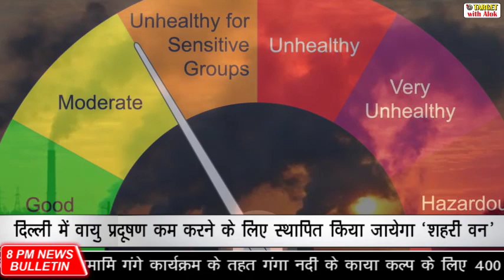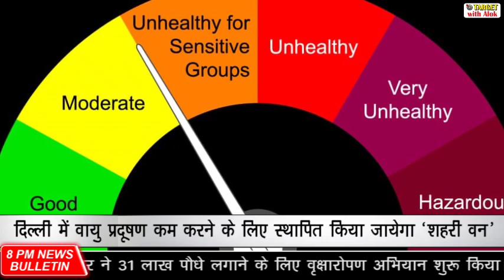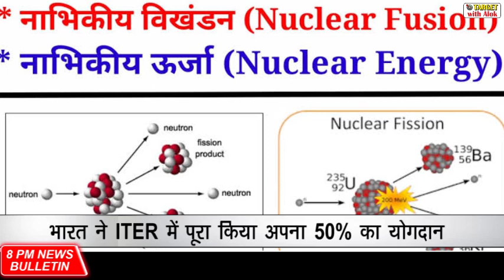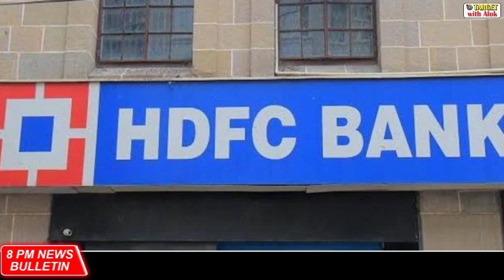8PM News Bulletin - 06 July, 2020- भारत का पहला सोशल मीडिया ऐप:एलिमेंट्स/ Elyments